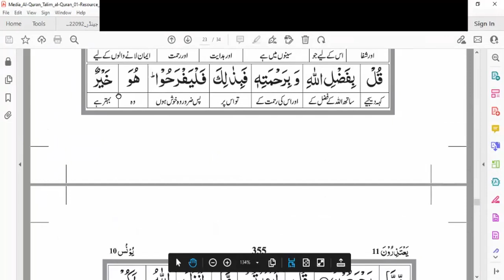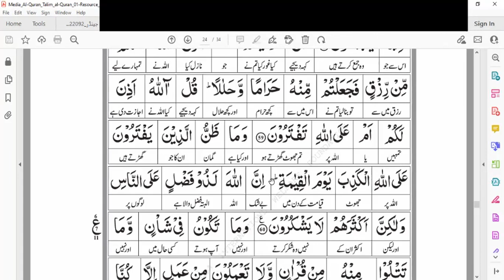Surah Yunus Ayat 41-60 With Urdu Translation and Tafseer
Sūrat Yūnus (Arabic: سورة يونس‎, Jonah) is the 10th chapter (surah) of the Qur'an with 109 verses (āyāt). Yūnus is named after the prophet Jonah. Traditionally believed to have been formulated or revealed before the migration of the Islamic prophet Muhammed and his followers from Mecca to Medina (Hegira), as such, it is known as a Meccan surah.